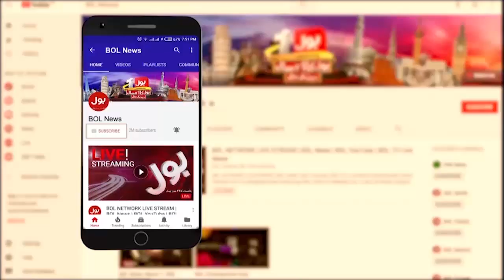Operation Raah E Haq | Hero Pakistan Big Achievement | Dunya BOL Hai